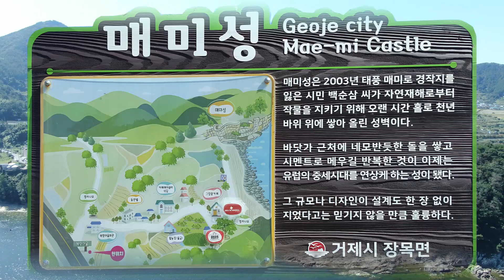거제 매미성(Maemi(Cicada) Castle in Gaeje,巨济蝉城)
당신과 함께 성장할 수 있도록 좋아요,댓글,공유,구독도 잊지마세요.